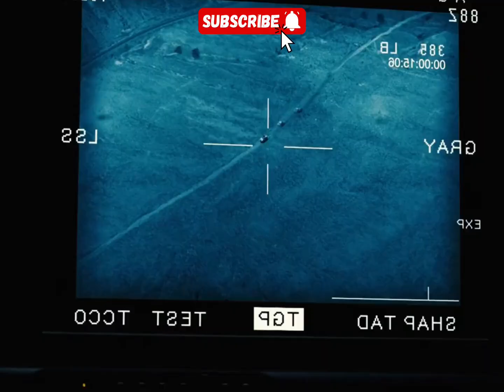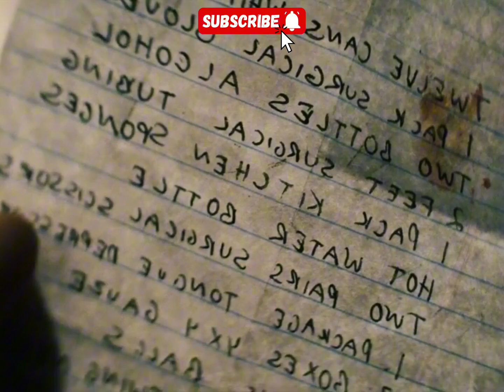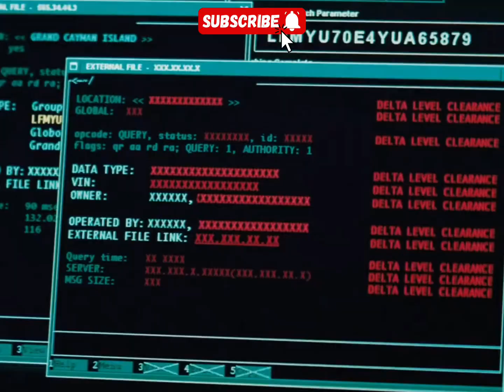Jason bourneㅣMatt damon movie sniper